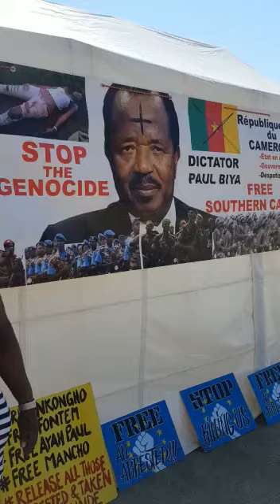Federal Republic Ambazonian in Switzerland at U.N Headquarters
Video from Funtong Daniel